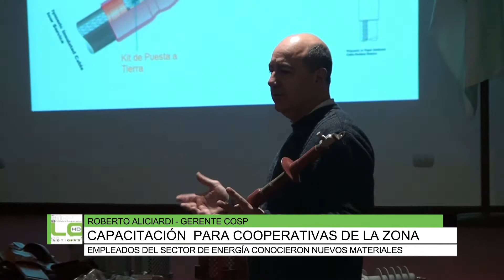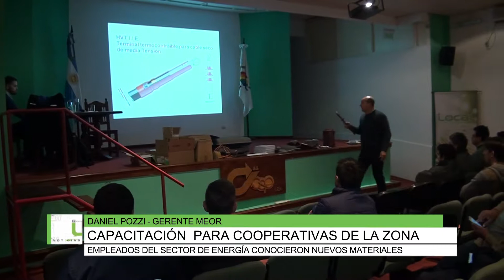Capacitación para cooperativas de la zona, Daniel Pozzi, Roberto Aliciardi